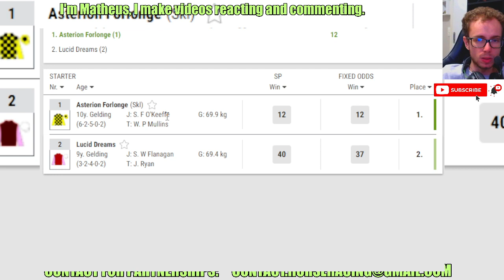Asterion Forlonge wins at Cork Mar, 31 2024 Horse Racing RESULTS Bet